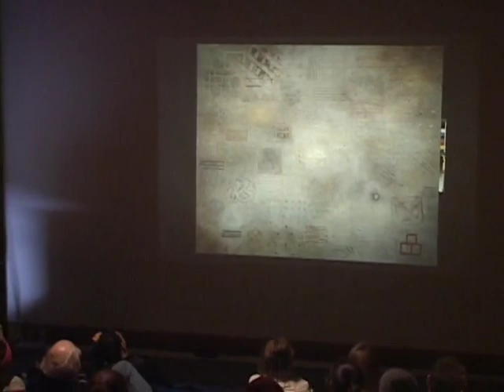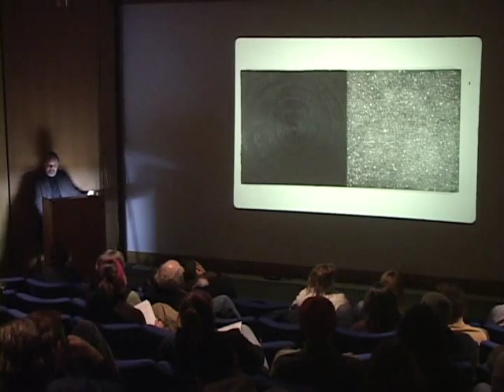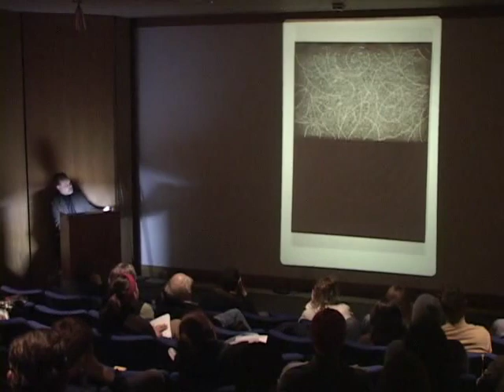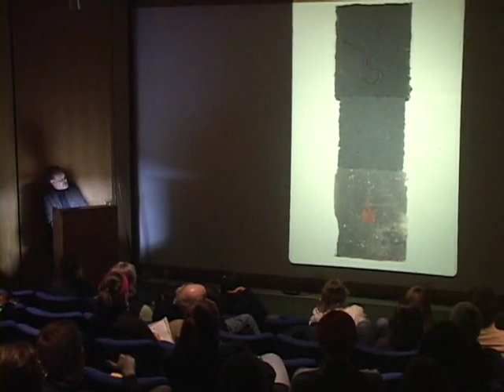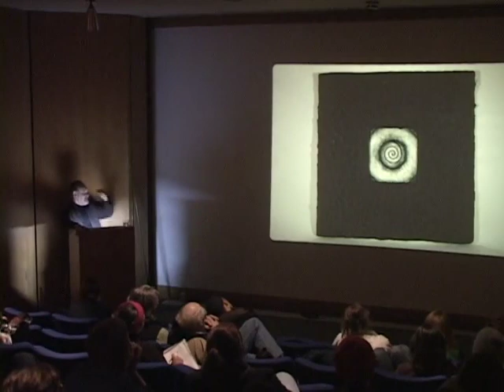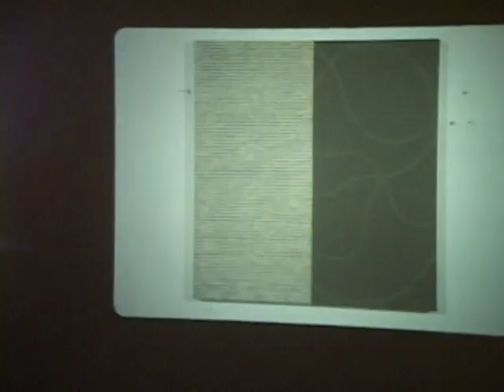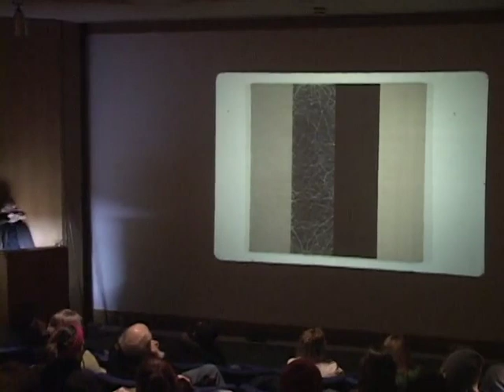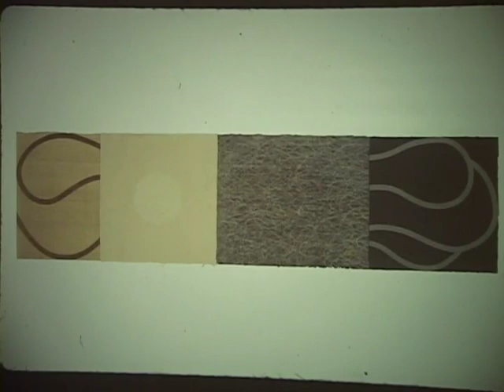David Shapiro | Tandem Press Visiting Artist Lecture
Tandem Press Visiting Artist Lecture. David Shapiro, February 17, 2005.